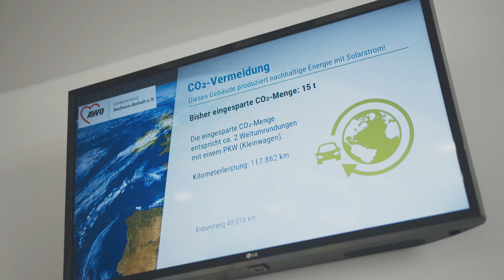Klimaschutz für Generationengerechtigkeit: Photovoltaikanlage im Magdeburger Verwaltungssitz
Der AWO Landesverband Sachsen-Anhalt e. V. hat die neue Photovoltaikanlage errichtet und bereits in Betrieb genommen. Unter Photovoltaik wird die direkte Umwandlung von Lichtenergie, meist aus Sonnenlicht, in elektrische Energie mittels von Solarzellen verstanden. Die Montage der Anlage erfolgt durch das Unternehmen AUXOLAR, die den deutschen als auch den europäischen Markt mit innovativen Solarprodukten bedienen.